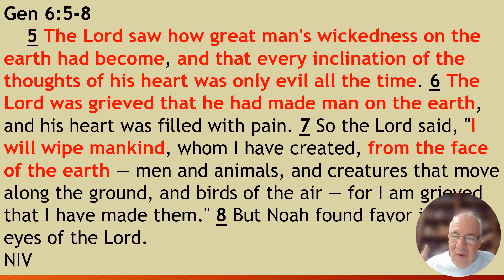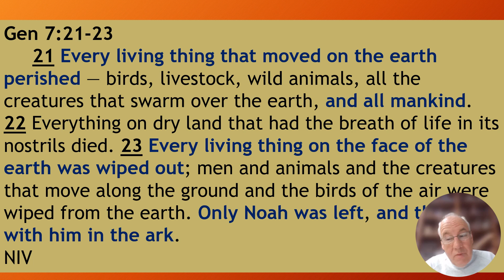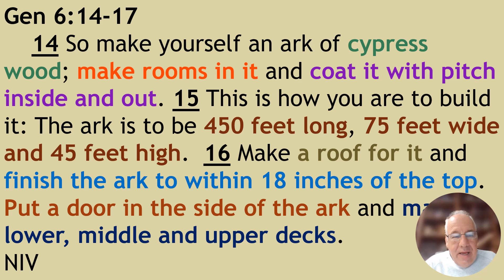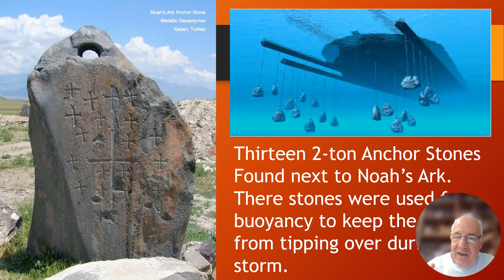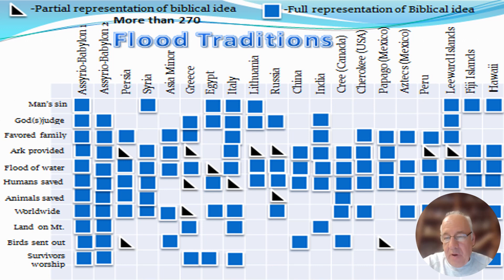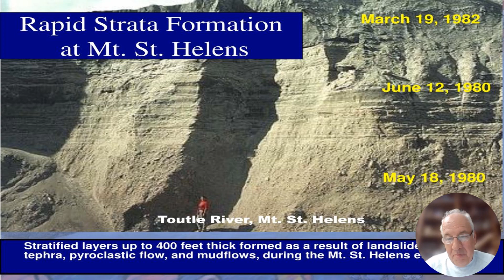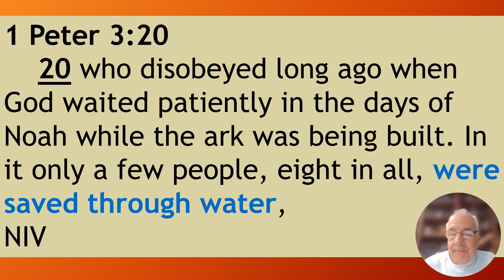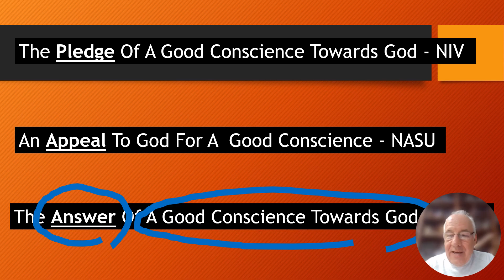IS THE STORY OF THE GREAT FLOOD TRUE?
Noah's Ark; The Great flood; Noah; The story of the flood; Evidence of the flood; Evidence of Noah's ark; Where is Noah's ark? Where is the ark located? Mt Ararat; Where there dinosaurs on the ark? How what the ark built? James Sanderson; Brown Street church of Christ; Church of Christ; Proofs of the Bible;